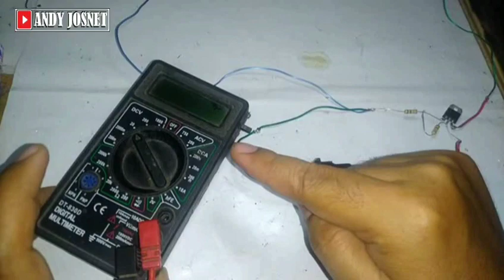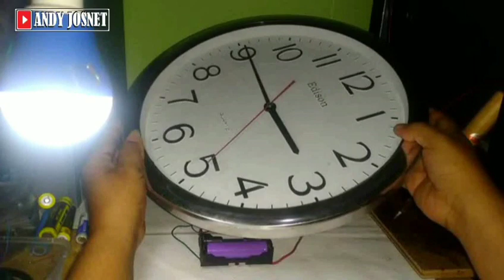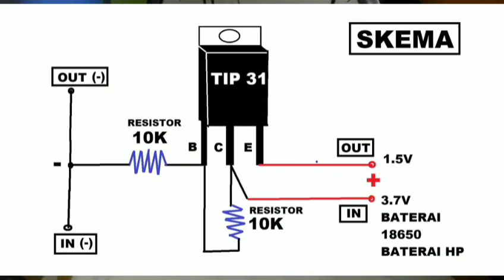cara membuat penurun tegangan baterai 3.7v ke 1.5v pakai transistor TIP 31 (battery for clock)